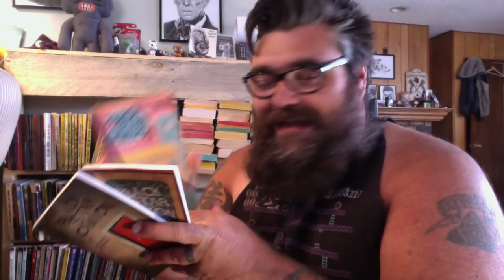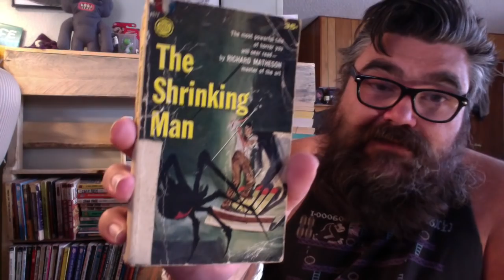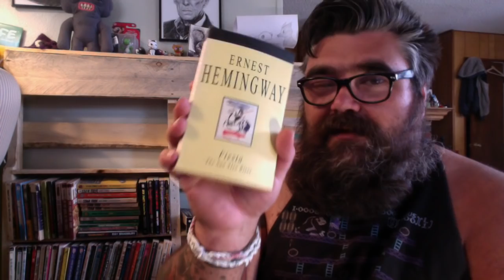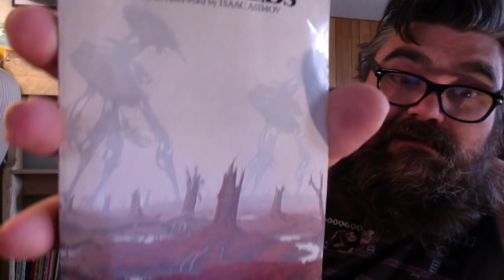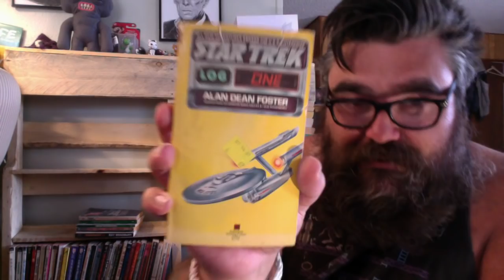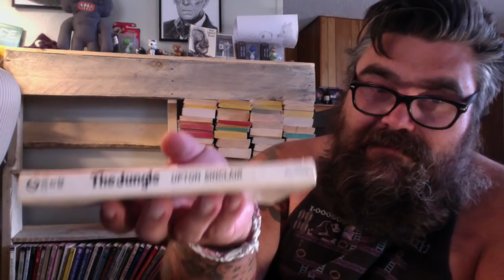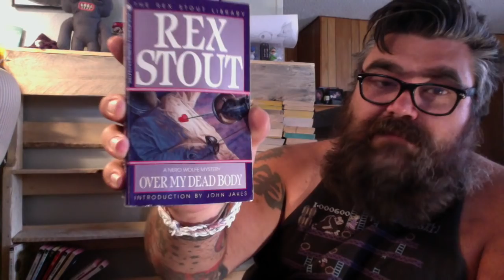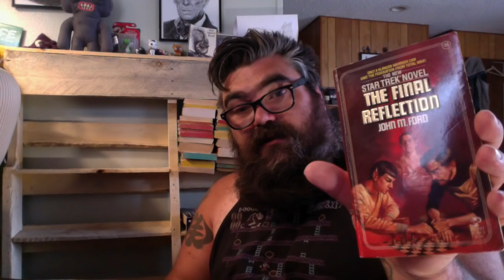Book Unhaul Part 3